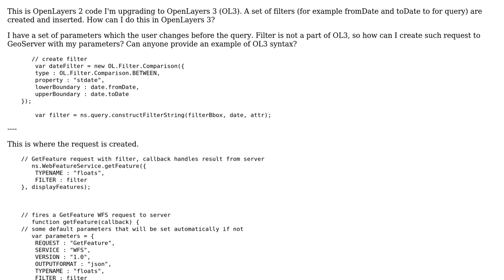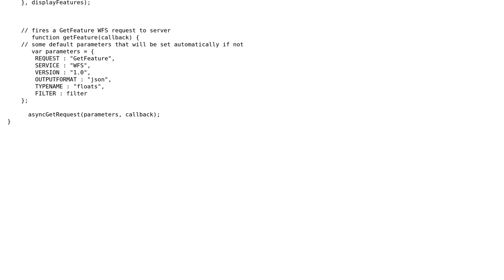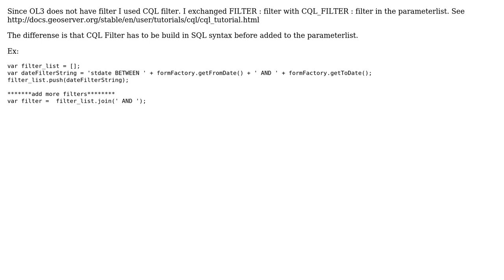GIS: How to make a WFS request to GeoServer with OpenLayers 3?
With thanks & praise to God, and with thanks to the many people who have made this project possible! You are responsible for your own actions.